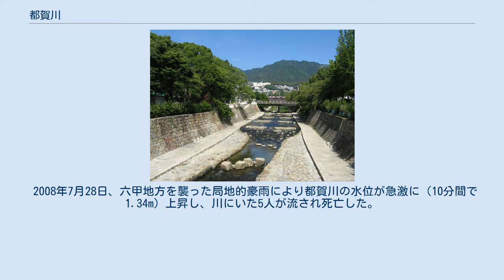都賀川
都賀川（とががわ）は、兵庫県神戸市灘区にある二級河川。
 都賀川は六甲山から流れてきた六甲川と、摩耶山から流れていた杣谷川（そまだにがわ）との合流点（灘区篠原中町）より始まる。
ほぼ、灘区を南北に貫流し、大阪湾に流れ込む。
都賀川全域が二級河川に指定されている。
 流域一帯は歴史的には『都賀野村』と称される里山で、海に近い場所は『都賀浜村』と称されていた。
その地域を流れることが名の由来となっている。
なお、都賀浜村の山側は現在の阪神電車大石駅あたりに古くからあった大石集落で、同様の理由から都賀川は『大石川』と呼ばれることもある。
 六甲山、摩耶山を中心とする、六甲山地からの川を集め、都賀川を形成している。
 上流より記載 （以上、主な施設を河口から上流に向かって順に記述） 都賀川は、かつてゴミとヘドロで埋め尽くされた「どぶ川」だった。
「都賀川を守ろう会」が、1976年から、戦前のように魚とりなどができるようにと活動を続け、ゴミを引き上げたり、車に拡声器を積み、川を汚さないようにと訴えてきた。
陳情を受けた兵庫県も魚道の整備、産卵用の砂を敷き、川を蛇行させて流れを緩やかにした。
その結果、毎年2000匹ほどが遡上し、産卵も行われるようになった。
 都賀川流域において大きな被害を起こした洪水は、神戸市で発生した昭和13年（1938年）洪水、昭和36年（1961年）洪水、昭和42年（1967年）洪水の昭和の三大水害となる。
特に昭和13年の阪神大水害は神戸市内の沿川に未曽有の被害をもたらした。
 2008年7月28日、六甲地方を襲った局地的豪雨により都賀川の水位が急激に（10分間で1.34m）上昇し、川にいた5人が流され死亡した。
 ^ 国土交通省 永峰堰堤 現地看板 ^ 国土交通省 杣谷堰堤 現地看板 ^ 国土交通省 摩耶堰堤 現地看板 ^ 国土交通省 摩耶第二堰堤 現地看板 ^ 国土交通省 摩耶第三堰堤 現地看板 ^ 国土交通省 摩耶第四堰堤 現地看板 ^ 国土交通省 深谷第三堰堤 現地看板 ^ 朝日新聞 大阪本社版 朝刊 13版、2011年11月18日、39頁 ^ 兵庫県 都賀川水系河川整備基本方針（案） ^ “河川水難事故防止！「兵庫県都賀川の水難事故と対策」”. 国土交通省. 2011年4月24日閲覧。